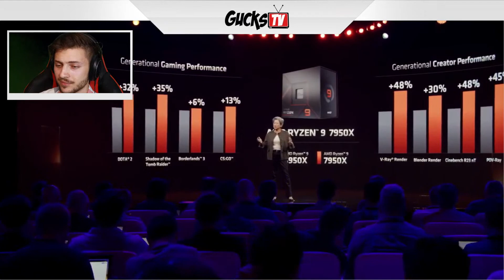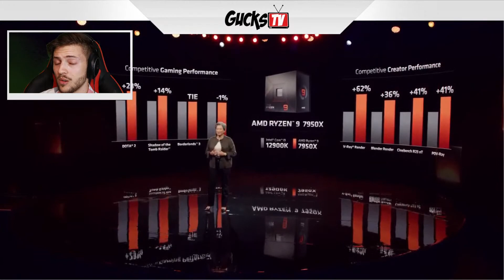AMD ZEN 4 & RDNA 3 Premiere ZUSAMMENFASSUNG 🔥 RYZEN 7000 7950X 7900X 7700X 7600X vs. i9-12900K DDR5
Wer er es am 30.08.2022 um 1 Uhr morgens nicht geschafft hat mit mir im Live Stream bei der AMD ZEN4 & RDNA 3 Premiere dabei zu sein, kann sich hier ganz entspannt die gekürzte 10 Minuten-Fassung angucken! ;) Schau gerne rein, während AMD deren ZEN 4 Architektur enthüllt und die neuen RYZEN 7000er CPUs veröffentlicht!

Hier geht es zu der letzten Runde Hardware News: Nvidia RTX 4080 ist effizient?! 😲 Intels i7-13700K schlägt RYZEN 7700X haushoch!